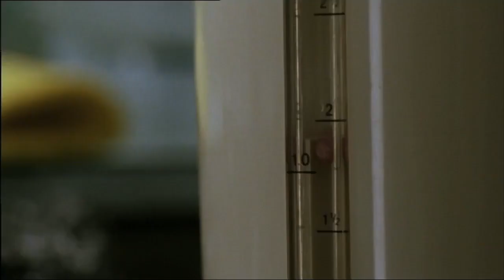Saving Energy Can Be Scary, Too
Unnecessarily ominous energy saving PIF from somewhere around the turn of the millennium – although judging by the aspect ratio, it was probably re-aired well into the mid-2000s as well. It's also unnecessarily creepy with the rising music and the clock ticking down to obvious doom... which never comes.